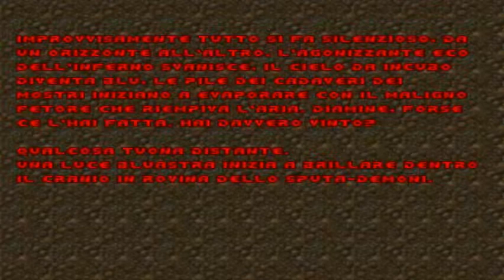Final Doom #32 - TNT: Evilution - Map 30: Last Call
Ed eccoci alla fine di TNT: Evilution! Ce ne ho messo di tempo, ma ne è valsa la pena.

Mappa creata da Jimmy Sieben

Difficoltà di completamento: 9/10
Durata della mappa: 9/10